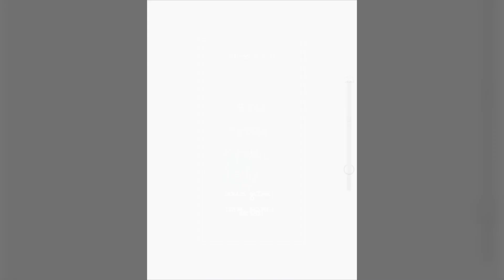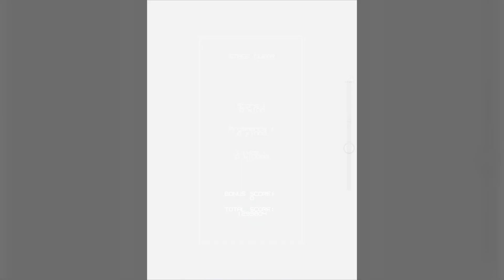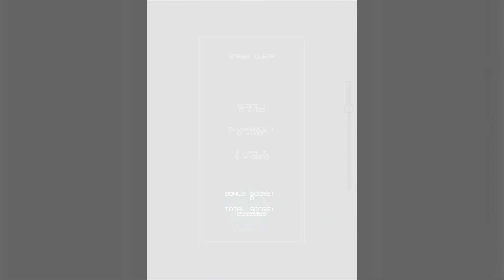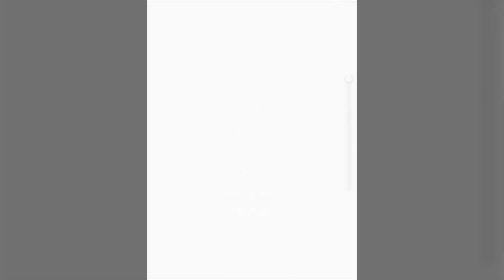Gunvein B-type 1CC two deaths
Big improvement over last time!